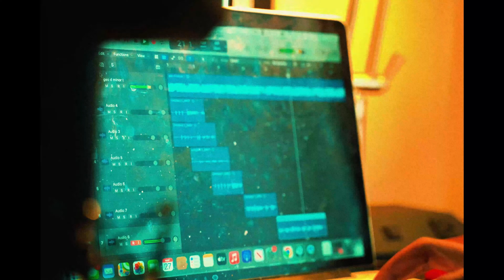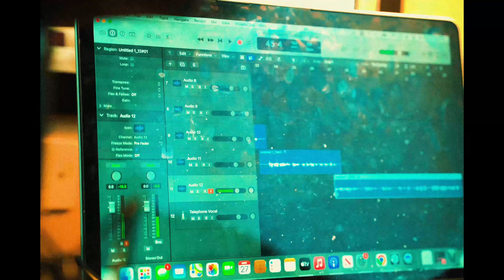Trvnsit Makes a Song in NYC! (Shot by NML Media)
Follow Trvnsit